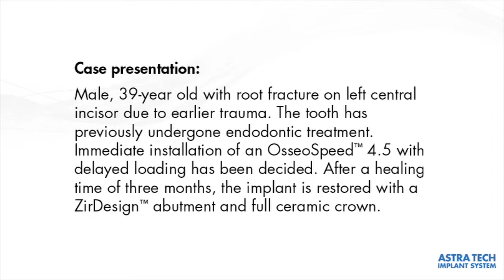Astra Tech Implant System maxillary anterior single tooth case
Introduction to maxillary anterior single tooth case Chapter 1 (1/10)

Case presentation:
Surgical and restorative procedures for a single case, installing an OsseoSpeed 4.5, connecting a ZirDesign abutment and cementing an all-ceramic crown. Immediate extraction and implant installation 21, upper left central incisior.